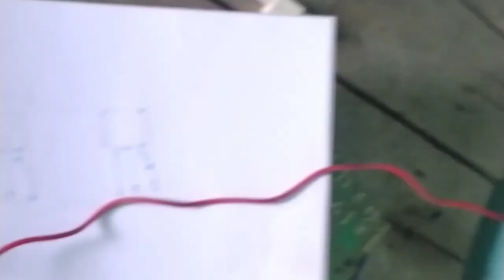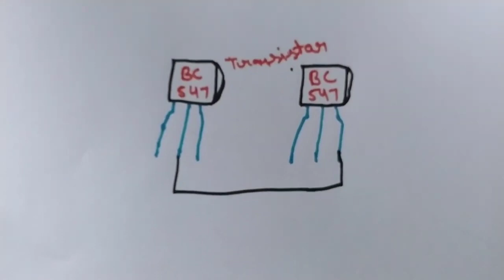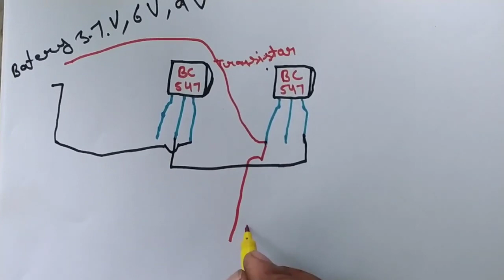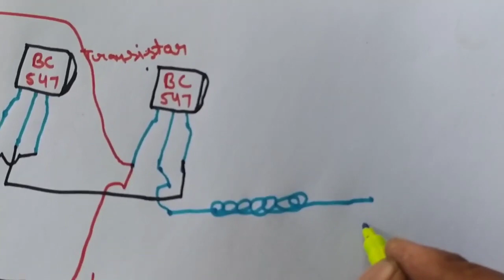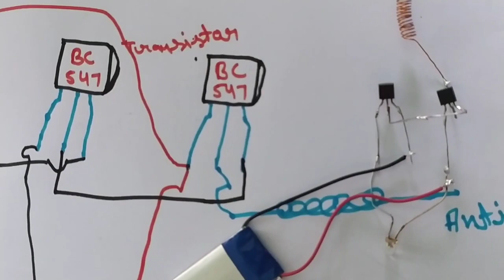AC ओर DC करेंट ओर केबल को चेक करने का देशी जुगाड़ बनाना सीखें। मात्र 90 रुपये में।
more link-

orient 16 slot table fan 3 speed 1440 rpm connection diagram -

24 slots 1.5 inch stator cooler motor full rewinding in Hindi part-1(1.5 इंच के कूलर को बांधना सीखें

24 स्लॉट High speed cooler motor rewinding in Hindi part-1(हाई स्पीड कुलर मोटर वाइंडिंग हिंदी में) पार्ट-1-

5 blade farata fan full rewarding in Hindi part-1( 5 पंखड़ी वाले फर्राटा फैन बांधना सीखें पार्ट-1)

0- Small ceiling fan winding by hand in hindi(हाथों से रिवाइंड करें सीलिंग फैन को अपने घर पर) part- 1

1- 24 slots exhaust fan full Rewinding in Hindi part-1 (24 स्लॉट एग्जॉस्ट फैन फुल रिवाइंडिंग पार्ट-1)

2- 24 slots cooler motor full rewinding in Hindi part-1(कूलर मोटर फुल rewinding हिंदी में पार्ट-1)

3- 24 slots cooler motor full rewinding in Hindi part-2(कूलर मोटर फुल rewinding हिंदी में पार्ट-2)

4- Farata fan stator setting and connection in Hindi(फर्राटा फैन के स्टेटर की सेटिंग ओर कनेक्शन सीखें)

5- Full Rewinding Farata fan motor 2 blades (2 पंखडी फराटा फैन मोटर winding) (24 SlOTS )

6- Full Rewinding Farata fan motor 2 blades (2 पंखडी फराटा फैन मोटर winding) (24 SlOTS )